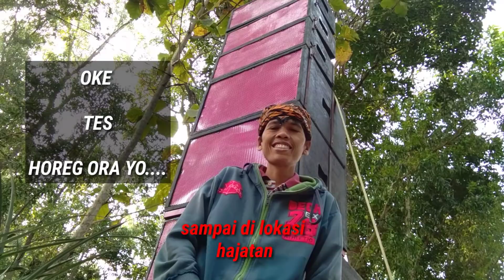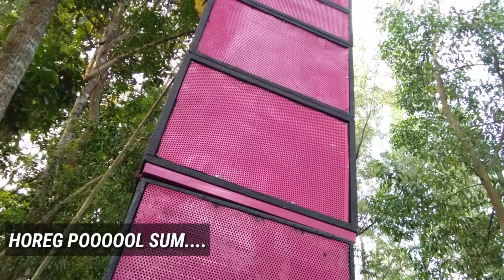Rakit power jowo lanjut loading sound system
Mohon maaf suara gak bisa di nikmati karna cari sensasi horeg nya
Karna di pasang di atas beton jalan standart  negara (tebal) jadi hanya horeg tipis tipis saja
Spesifikasi sound
Speker sub 18 in fabolous 3 unit per tumpuk bok long
15 in 2 unit acr 15 600 mid low
8 in 4 faboulos unit di seri per 2 speker
Twiter acr kecil kecil 6 biji di seri hasil alus
Power low clas H 65a ct 90v ac
Power mid clas H 40a ct 90v ac
High socl 20 a
Power monitor 30a Btl blacwidow
Generator 15kva dongfeng 24pk

Vidio ini hanya untuk berbagi pengalaman saja